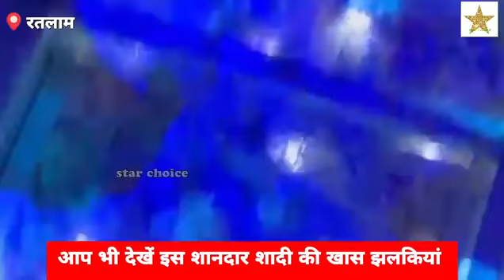रतलाम में सैय्यद अख्तर अली कि फैमली मैं हुई भारत की ऐतिहासिक शादी तोड़े सभीरिकॉर्ड